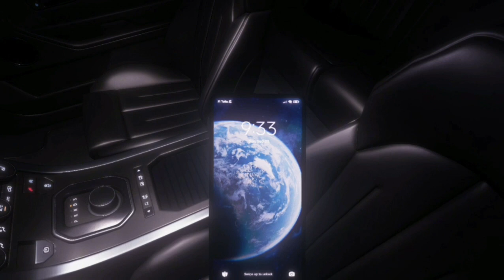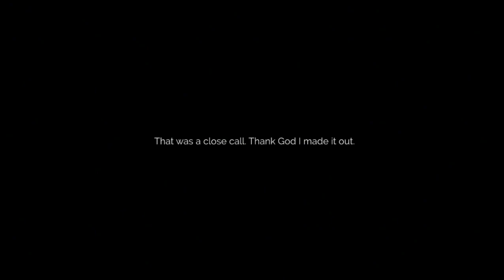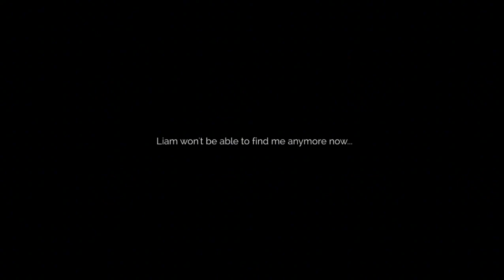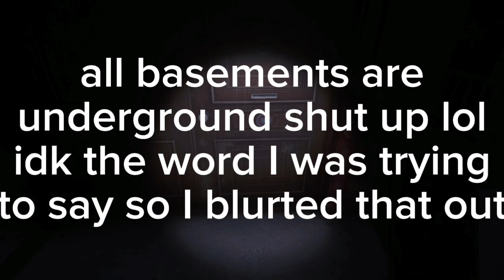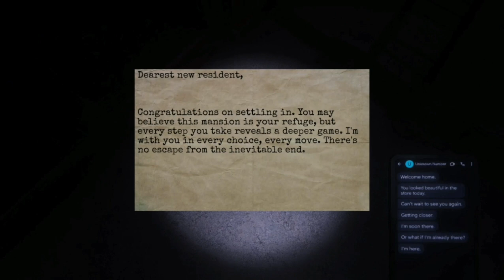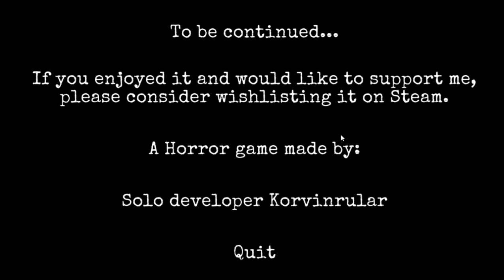The stalked Gameplay.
The stalked demo is more creepy than I anticipated. Can't wait for the full game. gameplay gaming indiegames itchio horrorgaming smallgamer smallyoutuber youtube itchiogames @markiplier @CoryxKenshin @DashieGames @thekubzscouts @jacksepticeye